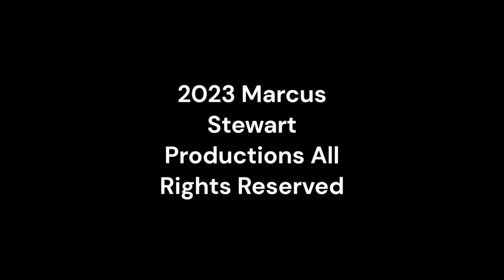Friday Nitro 506